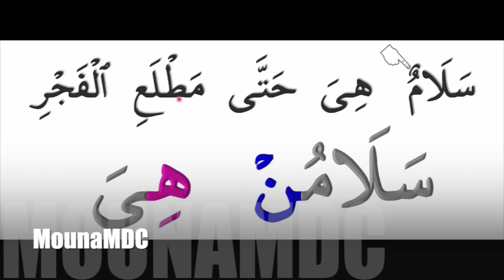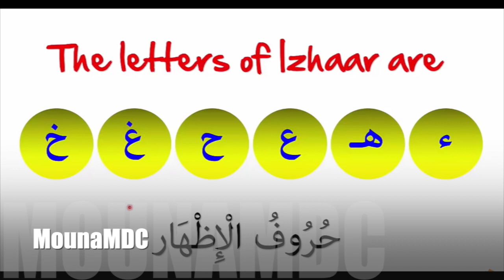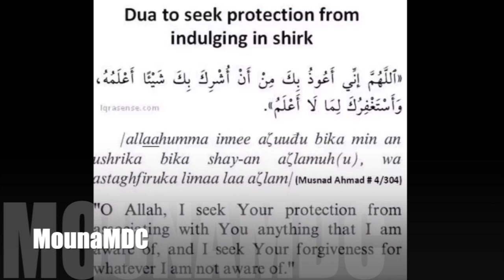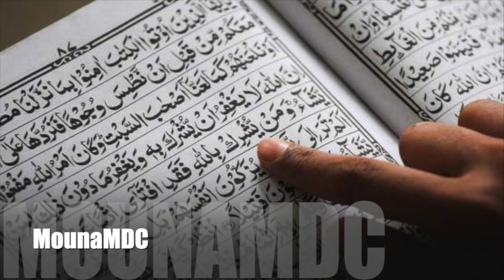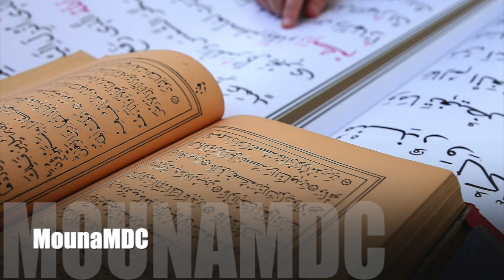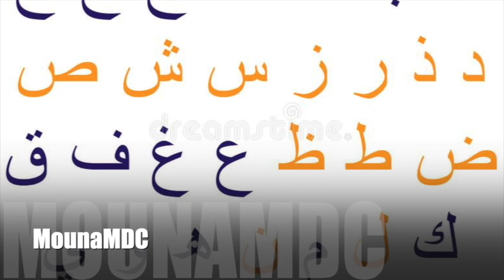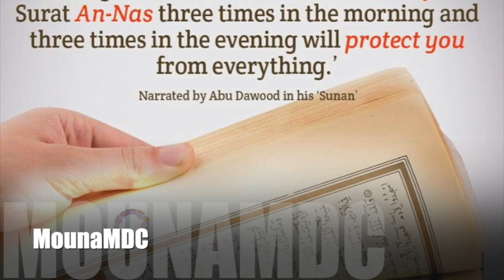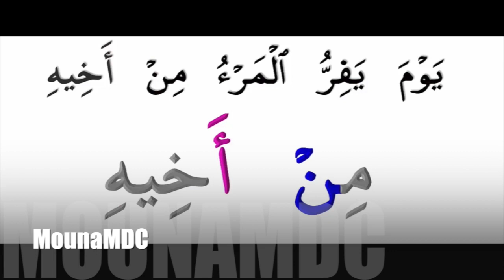DOUKTOUR ABOUBACAR DIALLO LES COURS TAJWID # 16(( DARSS ) DU ( KITAB )🔵 HIDAYATOUL-MOUSTAFIHD 🔵